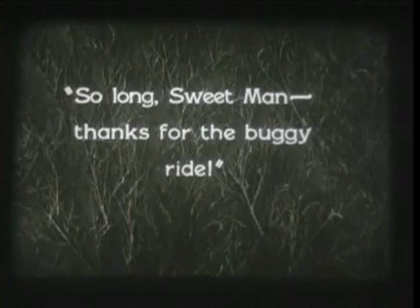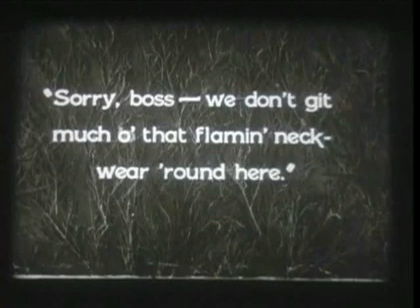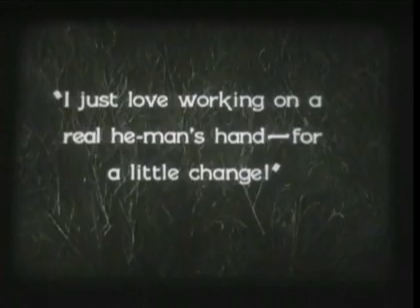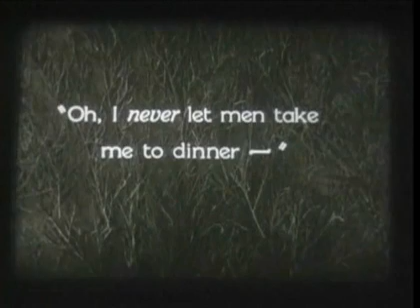Clara Bow- "Trapping The Trapper!" - From MANTRAP (1926)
Burly Joe Easter (Ernest Torrence) is new to the city. He's been cooped up in the Canadian backwoods for 20 years! Decides it's time to  spread his wings. On a visit to Minneapolis, he meets the sprightly Elverna, a bouncy young Manicurist. Oddly enough she is struck by his honesty and naivety. Now his troubles are really about to begin! The delightful picture which also starred Percy Marmont as the romantic rival, , was a big hit comedy in it's day, Directed by the great Victor Fleming. Coming on the heels of Herbert Brenon's DANCING MOTHERS and William De Mille's THE RUNAWAY, these three films swiftly established Clara Bow as Paramount's top young female Star, after years of modest success with minor studios. Leading to her Iconic role of Betty Lou Spence in Clarence Badger's production of Elinor Glyn's wildly popular 1921 Novel IT in 1927.